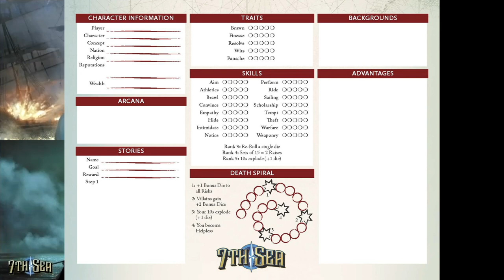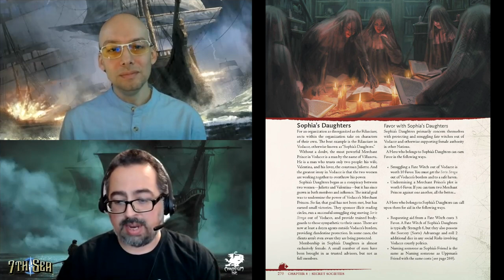7th Sea RPG: Five Reasons You Will Like This Amazing Roleplaying Game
RJ and Manny discuss the reasons why fans of roleplaying games, especially those that love historical fiction, should pick up the 7th Sea Core Rulebook by Chaosium.

Chapter List:
0:00 Introduction
0:29 World of Theah
2:40 Dramatic Wounds
4:26 Book Design
6:04 Dueling System
8:05 Step Zero
10:27 Conclusion